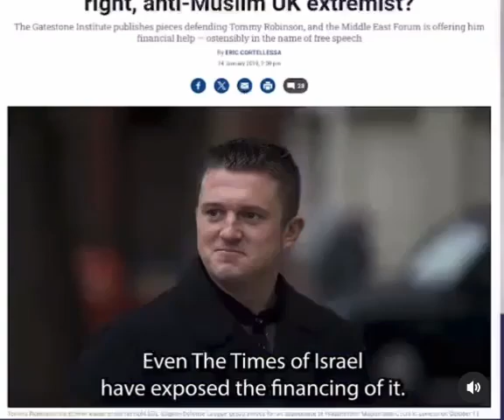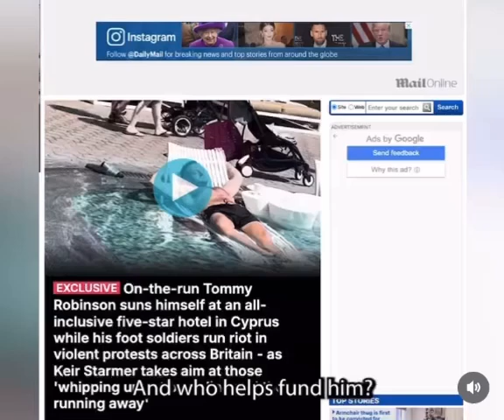Tommy Robinson - Israeli Paid Agent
This video further showcases why Tommy Robinson spouts so much hate against the Muslim Community.

Reason for this he is on the payroll of the Israeli state